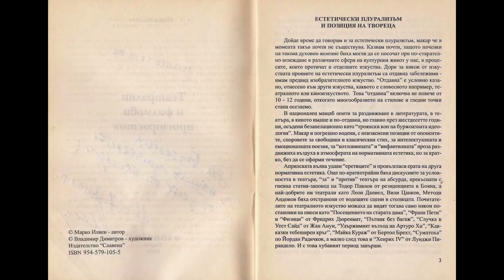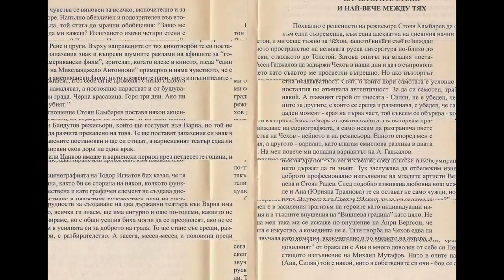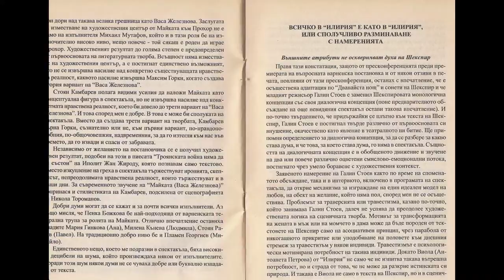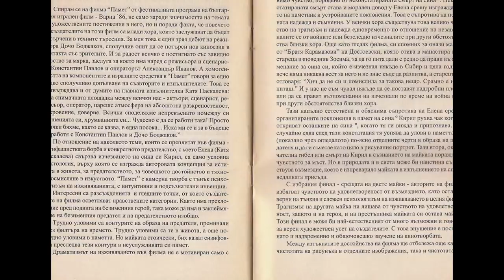VARNA-CITY - EUROPEAN CULTURAL PRETENDER - 2019.!?!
THE YELLOW PAGES OF THE CRITIQUE VOICES
"""THEATRICAL AND FILMMAKERS PASSIONS"""
BY
DR. MARKO ILIEV
VARNA
2000.